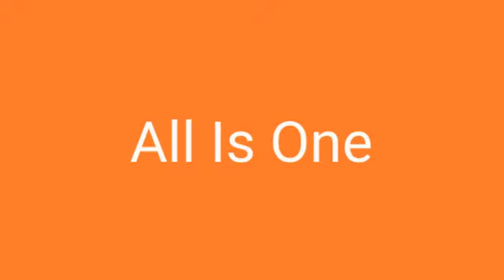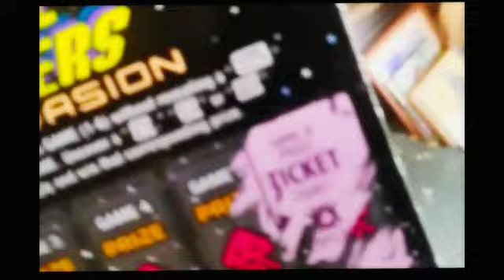LOVE IS. the definition of love… and it was: “Luminescence omnipresent, vacillating eternally.”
The definition of love: “Luminescence omnipresent, vacillating eternally.”

This telepathic channeling has been taken from transcriptions of the weekly study and meditation meetings of the Rock Creek Research & Development Laboratories and L/L Research. It is offered in the hope that it may be useful to you. As the Confederation entities always make a point of saying, please use your discrimination and judgment in assessing this material. If something rings true to you, fine. If something does not resonate, please leave it behind, for neither we nor those of the Confederation would wish to be a stumbling block for any.